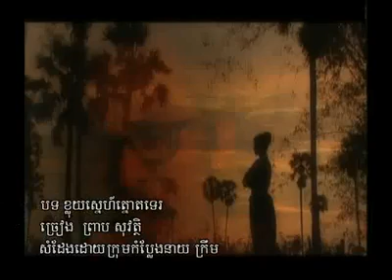ខ្លុយស្នេហ៍ត្នោតទេរ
ដឹកនាំសំដែងដោយនាយក្រឹម ក្នុងកម្មវិធី( សំណើចចុងសប្តាហ៏ឆ្នាំ២០០៥ )
ថត៖ អ៊ុំនិមល​
កាត់ត​៖ សំរិទ្ធ​ថាវរិទ្ធ